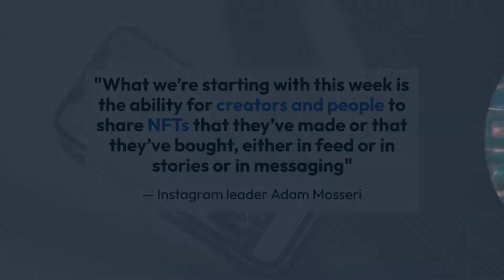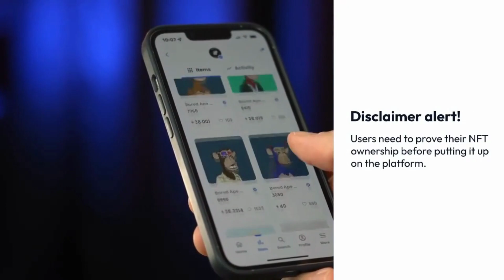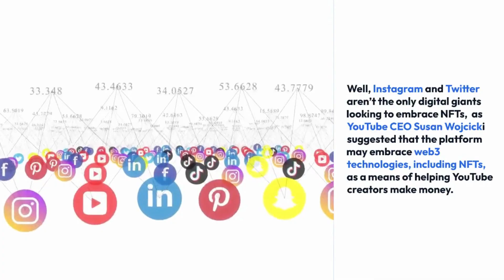NFTs Are Coming to Instagram!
⭐ NO MO' FOMO! Sign up for the Latest News and the greatest brands—curated daily for you. Join other smart professionals today!